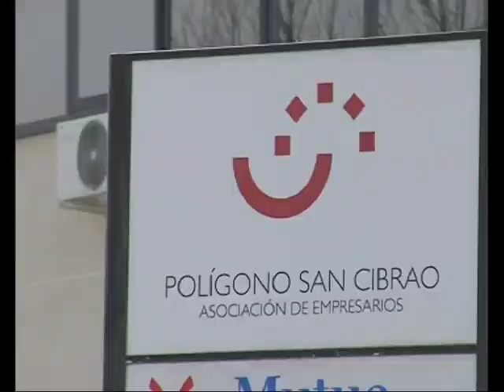EL 32% DE EMPRESAS DEL POLÍGONO DE SAN CIBRAO NO TIENE WEB